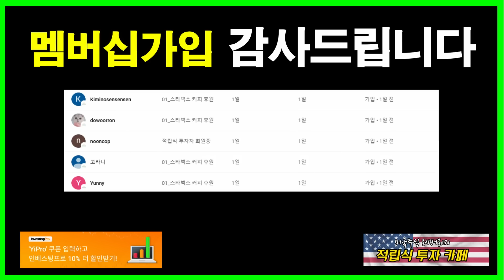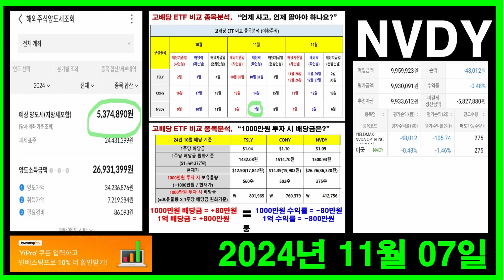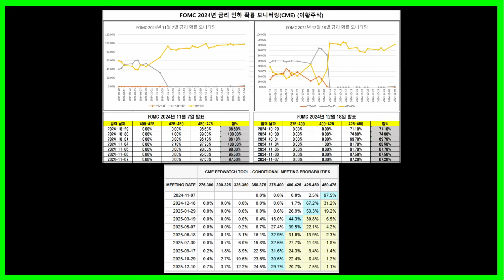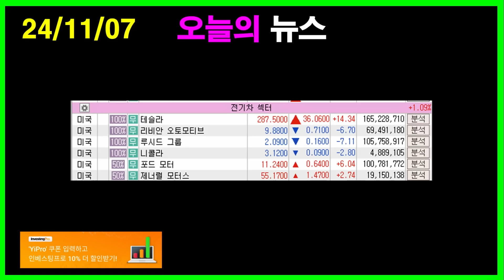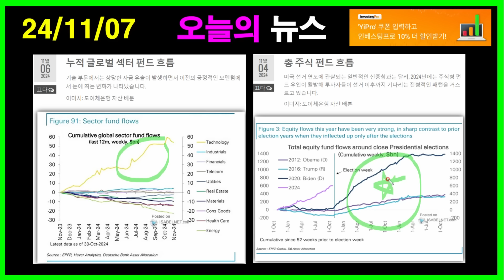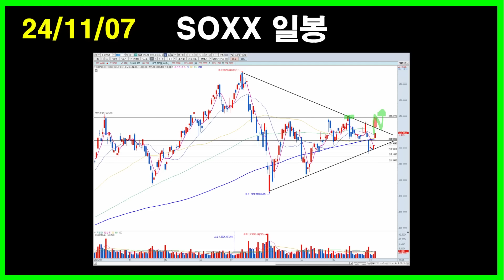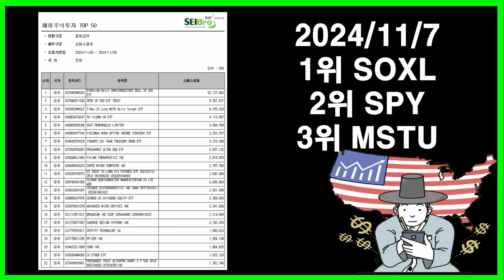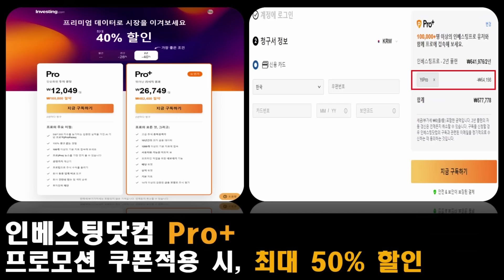테슬라 아직 반영 안 됐다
*개인적인 의견 입니다 투자에 참고 되셨으면 합니다! 감사합니다

■[한정50개] $$$FREEDOM OF MONEY [경자그 후드티 & 맨투맨] 구매하기